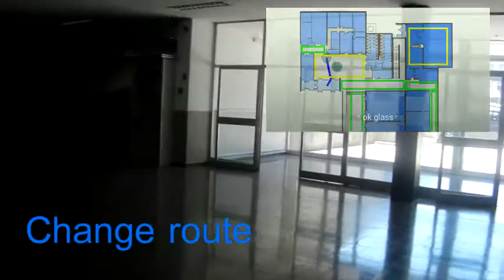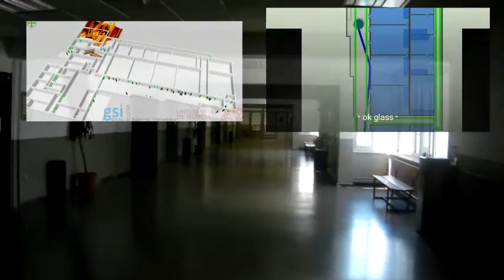Evacuation of the ETSIT at UPM combining Google Glass and Social Simulation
Example of a prototype for the evacuation of the ETSIT at UPM combining Google Glass for real users and virtual agents with social simulation. Our aim is to test evacuation techniques using participatory social simulation. The social simulator has been developed with UbikSim